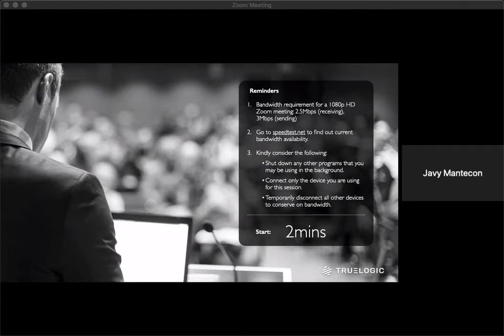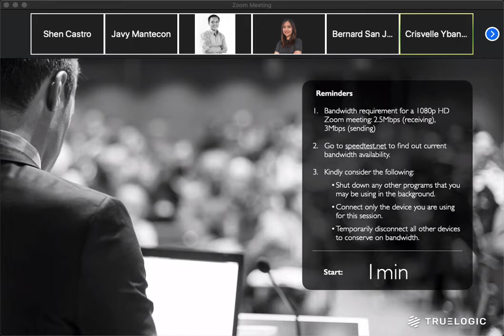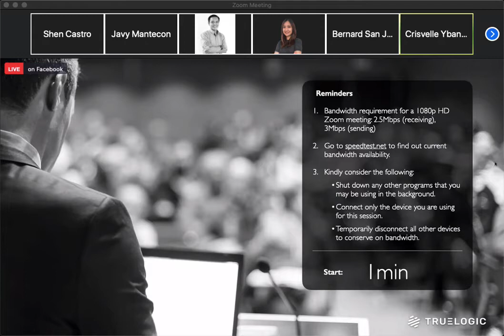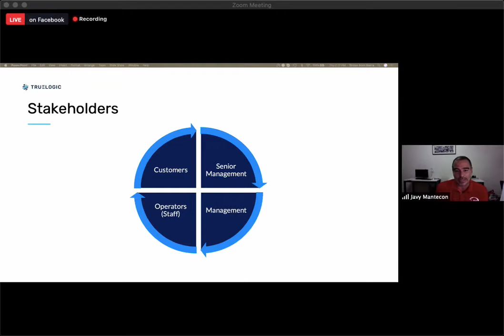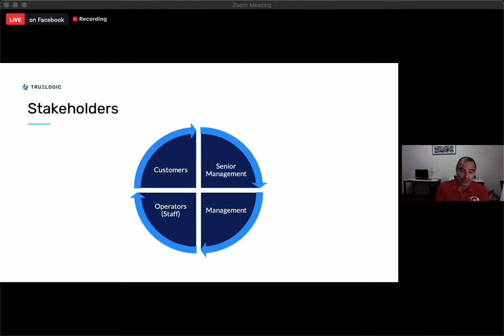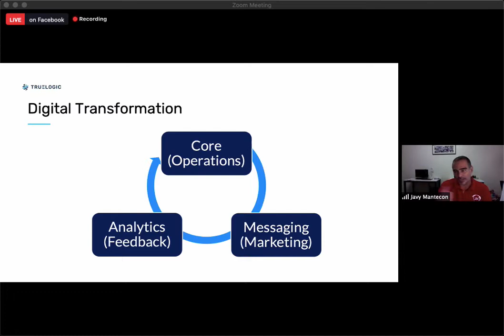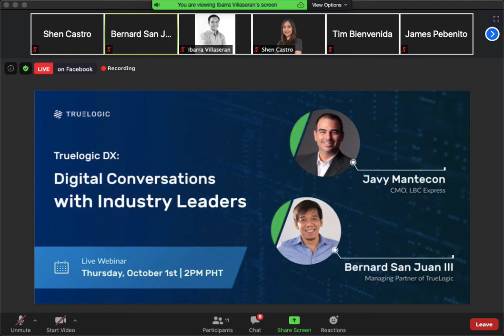Truelogic DX Webinar Series - Digital Transformation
Truelogic DX Session #2 was a blast! Watch Javy Mantecon of LBC Express talk about their digital transformation and what other businesses can benefit.

Time: 2:00 p.m. MNL Time